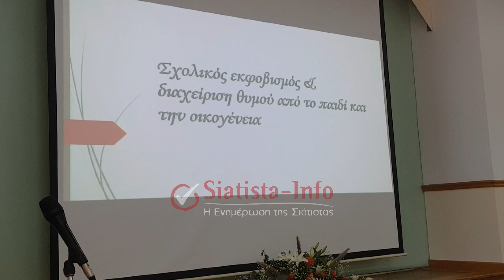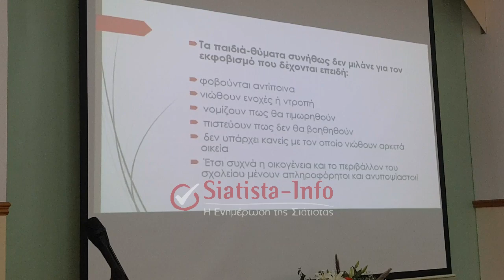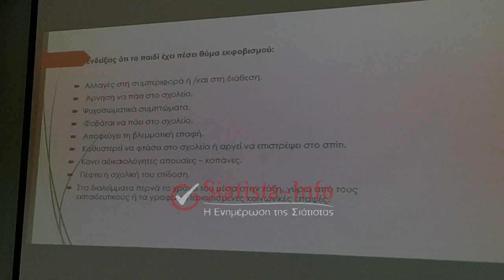Σιάτιστα: Ημερίδα με θέμα «Σχολικός Εκφοβισμός -Διαχείριση θυμού από το παιδί και την οικογένεια»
Ο Σύλλογος Γονέων και Κηδεμόνων του 2ου Νηπιαγωγείου Σιάτιστας υπό την αιγίδα της Ιεράς Μητρόπολης Σισανίου και Σιατίστης σε συνεργασία με το Κέντρο Ειδικών Θεραπειών Alma και με αφορμή την Πανελλήνια Ημέρα κατά της Σχολικής Βίας και του Εκφοβισμού διοργάνωσε, την Κυριακή 12 Μαρτίου ημερίδα με θέμα «Σχολικός Εκφοβισμός - Διαχείριση θυμού από το παιδί και την οικογένεια».

Ομιλητές της ημερίδας ήταν, η κα Αντωνίου Στέλλα (Μac), εκπαιδευτική Ψυχολόγος και η κα Γερούκου Μαρία Εργοθεραπευτρια.

ΠΡΟΣΟΧΗ!